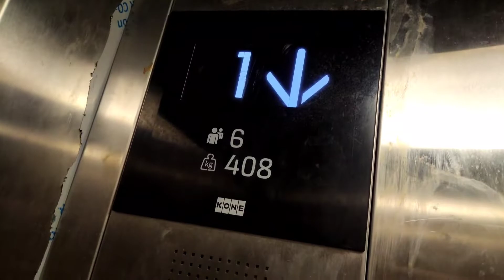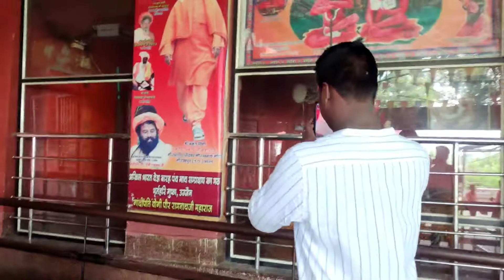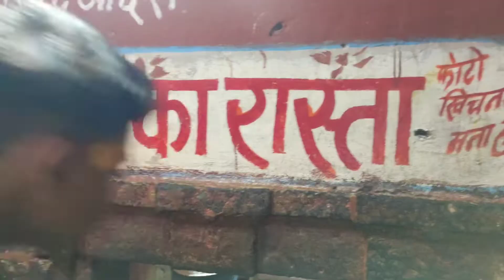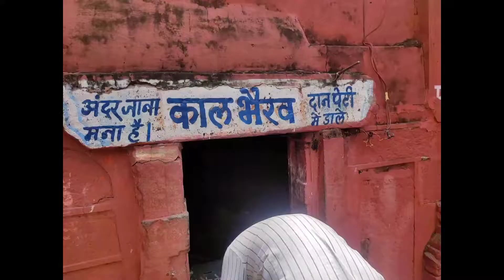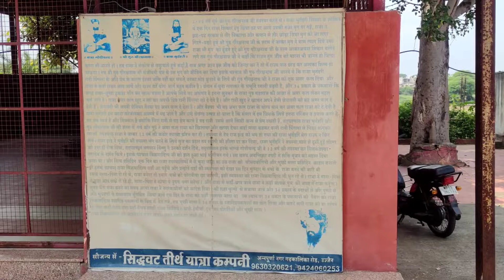रहस्यमयी गुफा || भर्तृहरि गुफाएं उज्जैन || Bhartrihari caves || mysterious caves in India || Part 2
Bhartrihari caves

hope you like my video's

mysterious caves in India
mind blowing